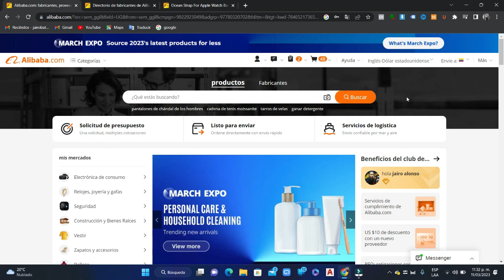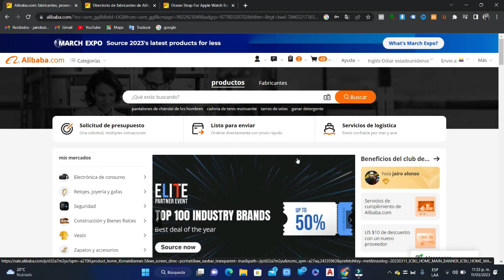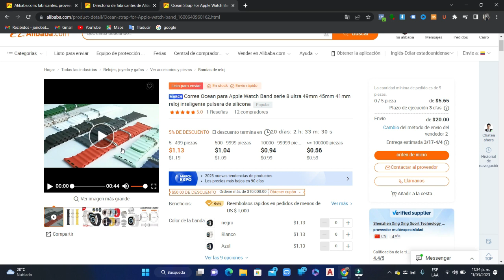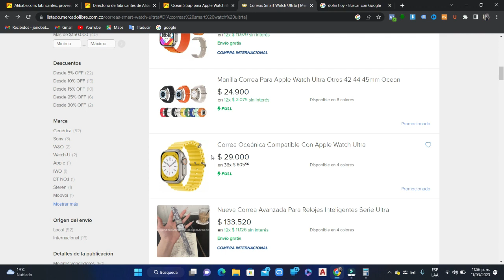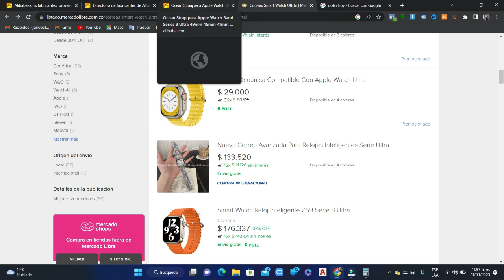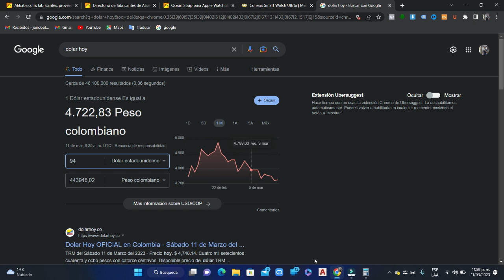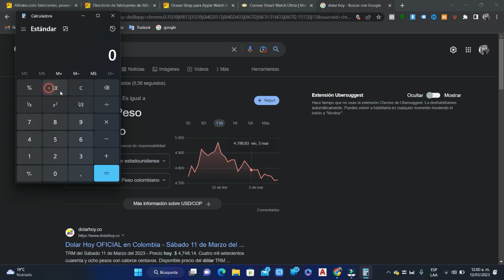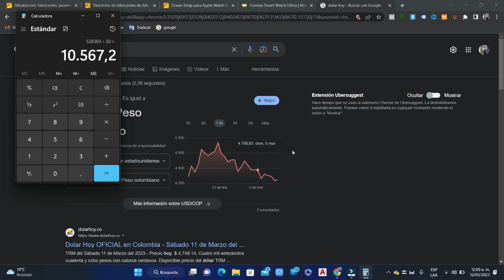Cómo IMPORTAR en ALIBABA china con $100 dólares 💸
Si estás buscando información sobre cómo importar desde Alibaba con $100 dólares, este video será perfecto para ti. En él, comparto una sencilla y efectiva forma de importar de manera segura y económica desde Alibaba con $100 dólares.

Si has estado pensando en importar desde Alibaba pero no sabes cómo hacerlo o quieres importar muchas mercancías a la vez, este video es para ti. En él, te explico paso a paso cómo importar desde Alibaba